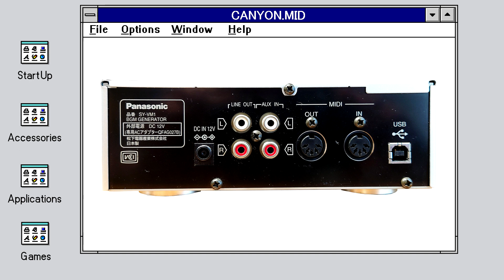CANYON.MID for Panasonic SY-VM1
パナソニック SY-VM1でCANYON.MIDを演奏しています。
MIDIデータは、SY-VM1向けにアレンジしています。
Panasonic SY-VM1 is playing "CANYON.MID" by native MIDI data.
MIDI data is arranged for SY-MQ10.
Part Map
Part 2: Clean Guitar
Part 3: Muted Guitar
Part 4: Picked Bass
Part 5: Distortion Guitar
Part 6: Overdrive Guitar
Part 7: Piano 3
Part 8: Honky Tonk
Part10: Standard Kit
Part11: Piano 1
Part12: Crystal
Part13: Music Box
Part14: Star Theme
Part15: Polysynth
Part16: Choir Aahs